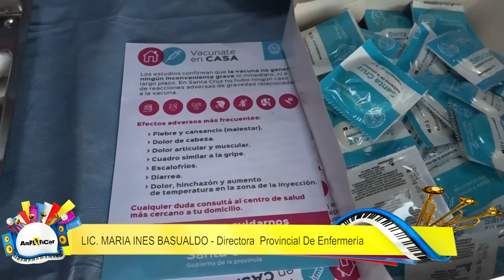Amplificar Santa Cruz - Edición Piedra Buena – Bloque 1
Amplificar Santa Cruz junto al  programa del Ministerio de Cultura

“Argentina Florece” llegaron a Piedra Buena.

“Argentina Florece” busca  impulsar el reencuentro del público con expresiones artísticas en vivo y fortalecer la producción y el trabajo en el sector de la cultura. A su vez “Amplificar Santa Cruz “  es un certamen destinado a dar espacio a bandas y solistas emergentes. En  esta oportunidad ambos se juntaron para dar como fruto un encuentro único.